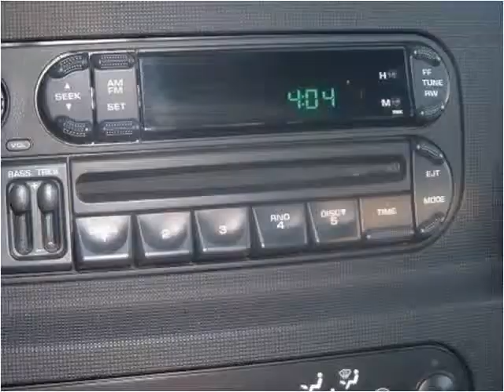2004 Dodge Ram 1500 Used Cars Casper Rock Springs Dallin Mot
This 2004 Dodge Ram 1500 is available from Dallin Motors.